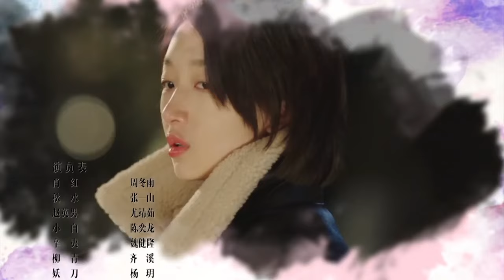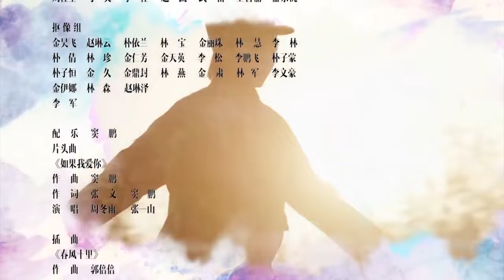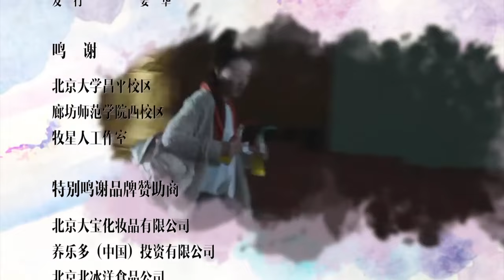الحلقة 24 من مسلسل ( هل اقارنك بالربيع | 春风十里不如你 ) مترجمة